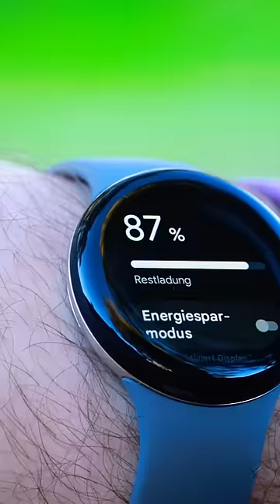📲 Google Pixel Watch: Das Wichtigste in unter einer Minute | DasIstJay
Die Pixel Watch von Google hat es nicht leicht: Direkt zur ersten Generation muss die SmartWatch mit lange etablierten Modellen von bekannten Marken konkurrieren. Dazu zählen auch die Samsung Galaxy Watch, die Huawei Watch und natürlich die Apple Watch als Platzhirsch. Den jahrelangen Vorsprung direkt einzuholen ist keinesfalls nicht einfach. Doch wie gut gelingt Google der Schritt in die Uhren-Welt schon mit der ersten Generation? Im Video gibt's die Antwort!